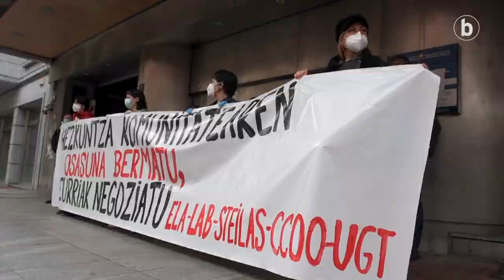Irakaskuntzako sindikatuen protesta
| Atzo ohar bateratu bat kaleratu zuten ELAk, LABek, Steilasek, CCOOk eta UGTk, aurrez aurreko eskoletara itzultzeko aukera ikastetxe bakoitzaren esku uzteko erabakia «are arduragabeagoa» dela iritzita. «Hezkuntza Sailari eskatzen diogu bere ardurak bere gain hartzeko, osasuna bermatuko duten baldintzak ahalbideratzeko eta itzulera neurriak eragileokin negoziatzeko». Egoera ikusta, protesta deitu zuten gaur, 11:00etan, Bilboko Eusko Jaurlaritzaren egoitzaren aurrean.